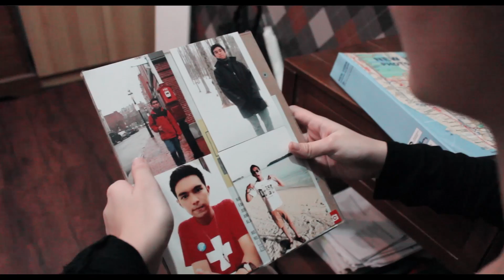IKP UI PAR 2012 - FTV 2.0 (BF'II'P Production)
IKP UI PAR 2012 - FTV 2.0 (5:09)
Film by BF'II'P Production

Production time: June 2014
Crew
Producer : Billy Surya Julfian
Director : Indira Kumari
Cameraman : Faris M Hanif
Penulis Narasi : Indira Julisha
Scoring : Putri Chairunnisa
Chief Editor : Faris M Hanif
Co-Editor : Indira Kumari

Cast
The Blind Girl : Nisa Pardede
The Photographer Boy : Arya Ondrio
The Blind Girl's Little Sister : Alyssa Junivia
The Photographer's Brother : Sawqi Muttaqi

Back Sound Credit : Cold, Sad, and Happy Piano

This motion picture is protected under the laws of Indonesia and other countries. This is only for personal consumption needs of the university for study (e.g assignment, improvement, development, etc) and not for sale. All content we took from outside, we explain in the film credits.

Film Regards,
IKP UI 2012